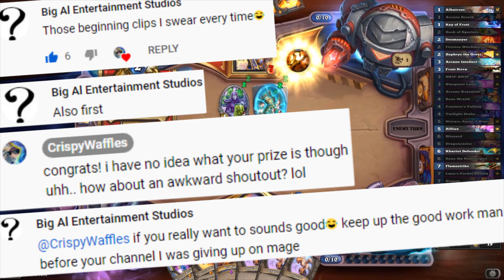RENO MAGE DESTROYS LADDER EZ LEGEND! Mage Guide Descent of Dragons INB4 Ashes of Outland Hearthstone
Reno Mage Tier 1!? EZ Legend with New Aggro Proof Highlander Mage/Dragon Mage Deck! Galakrond Awakening is upon us! How to Beat Druid? How to beat Albatross Priest? How to beat Hunter? Galakrond Warrior? Galakrond Rogue? Whatever matchup has you down look no further for all your piloting needs!

Im here to help you get those legend rewards every single month with the best mage decks and guides, this month theres a chance we even get to go face to face with the world famous APXVOID!

CrispyWaffles - Reno Mage Tutorial / Legend Walkthrough / Dragon Mage Guide - Descent of Dragons - Hearthstone
New Videos Everyday! Maybe some Battlegrounds soon?

Aggro Proof Reno Deckcode / Decklist

AAECAf0EHooByQOrBMUEywThB+wHjQi+7ALO7wLu9gLG+AKggAPoiQODlgOfmwOgmwOKngOhoQP8owOLpAOSpAPypQOEpwP6rAPwrwORsQOMtgPhtgOftwMAAA==

1x (1) Arcane Breath
1x (1) Ray of Frost
1x (2) Book of Specters
1x (2) Doomsayer
1x (2) Firetree Witchdoctor
1x (2) Zephrys the Great
1x (3) Arcane Intellect
1x (3) Frost Nova
1x (3) SN1P-SN4P
1x (3) Stargazer Luna
1x (4) Arcane Keysmith
1x (4) Bone Wraith
1x (4) Conjurer's Calling
1x (4) Twilight Drake
1x (5) Malygos, Aspect of Magic
1x (5) Zilliax
1x (6) Blizzard
1x (6) Dragoncaster
1x (6) Khartut Defender
1x (6) Reno the Relicologist
1x (7) Flamestrike
1x (7) Luna's Pocket Galaxy
1x (7) Siamat
1x (8) Power of Creation
1x (8) Tortollan Pilgrim
1x (9) Alexstrasza
1x (9) Dragonqueen Alexstrasza
1x (10) Kalecgos
1x (10) The Amazing Reno
1x (12) Mountain Giant

Oh hey there, what are you doing all the way down here?
All hail Kripp
Kripparrian is Savior
Kappa
And also Disguised Toast!
And Now APXVOID!